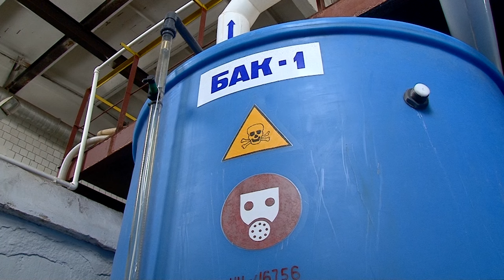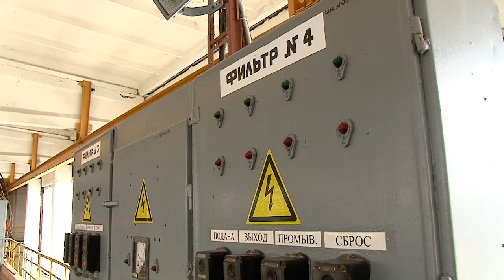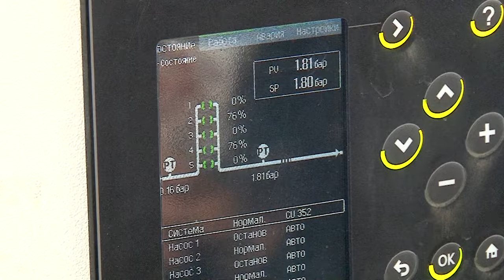Чистая, как слеза